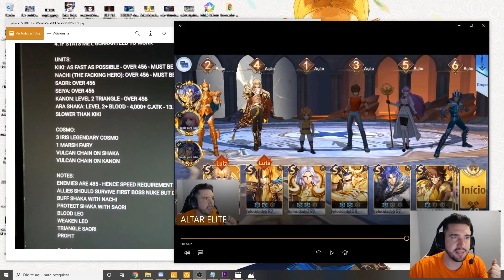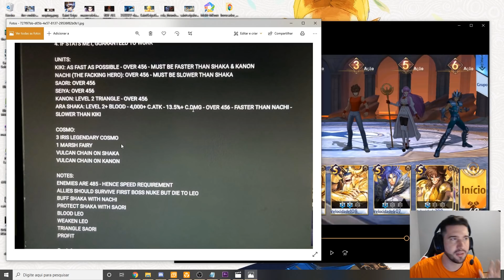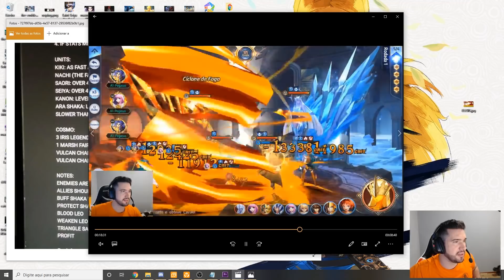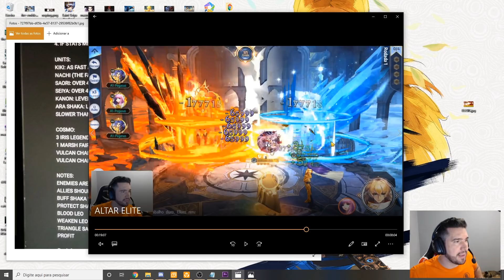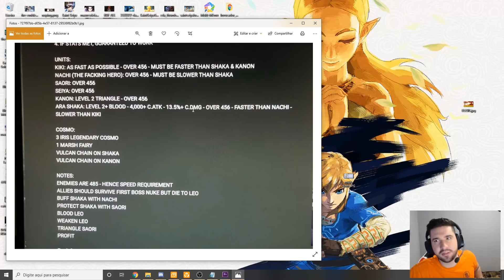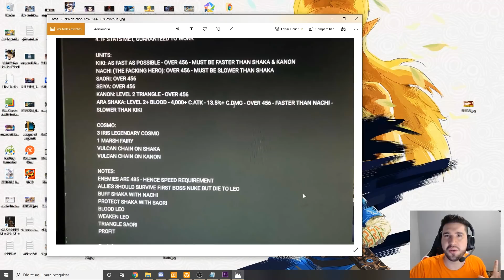COMO PASSAR DO ALTAR ELITE! SAINT SEIYA AWAKENING: KNIGHTS OF THE ZODIAC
Saint Seiya Awakening tem muito conteúdo desafiador, e o Altar na dificuldade elite é uma delas... para poder passar desta dificuldade, a comunidade criou um combo de personagens envolvendo o Kanon e Shaka Arayashiki, fazendo o próprio inimigo se matar!